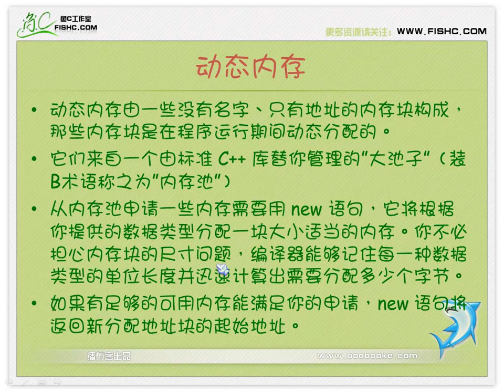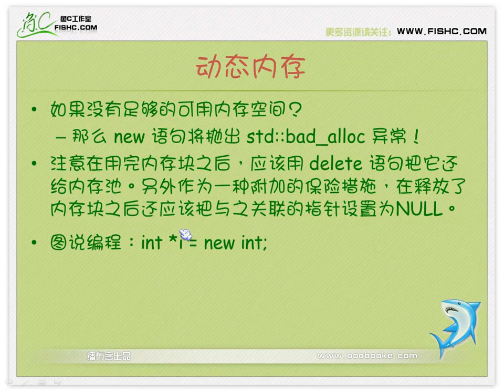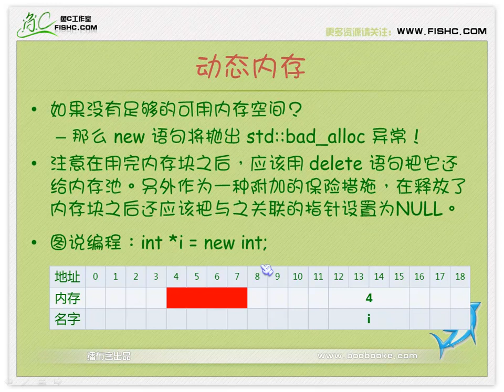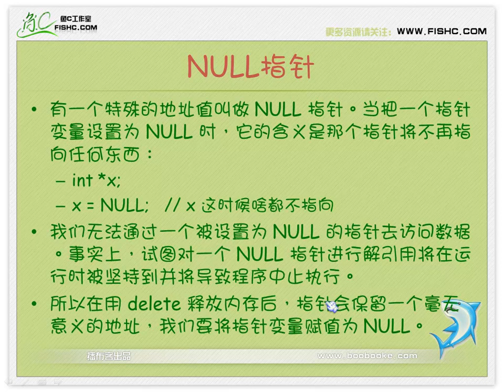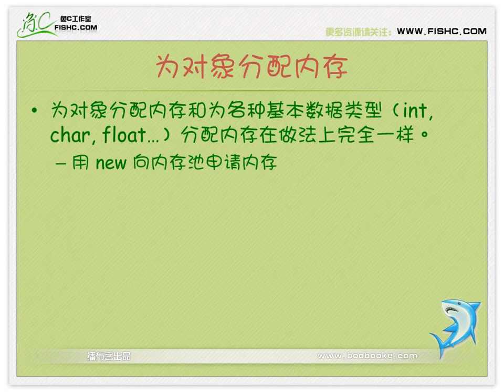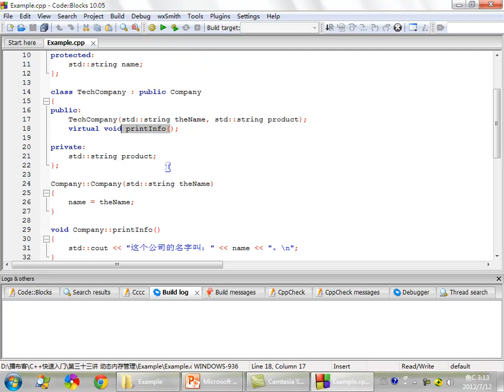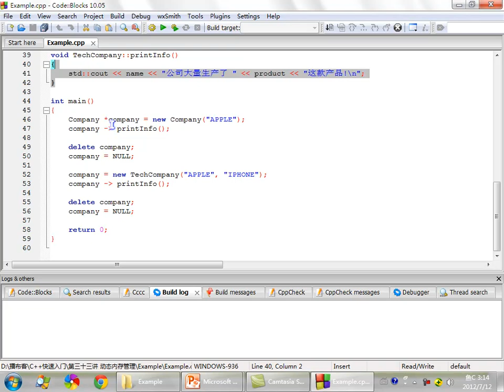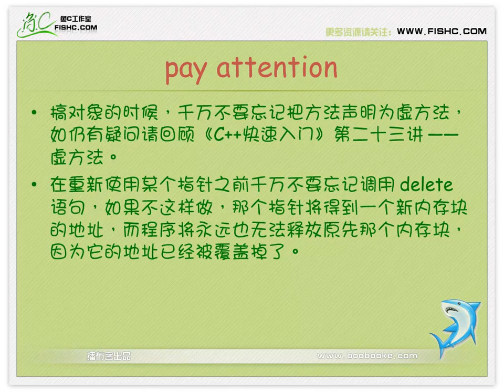033 动态内存管理